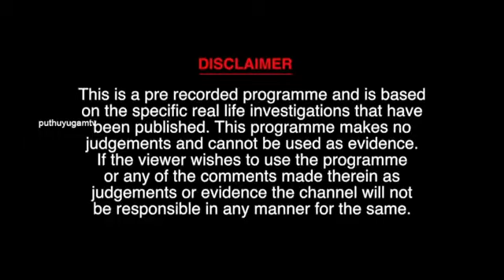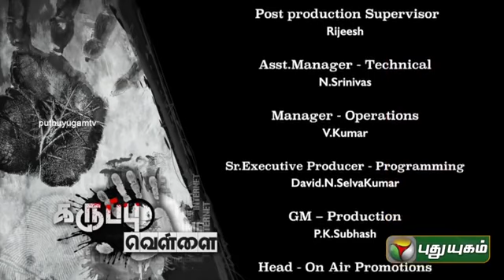Thirubuvanam kilathari 4 burned Karuppu Vellai 13 08 2015 Puthuyugam TV